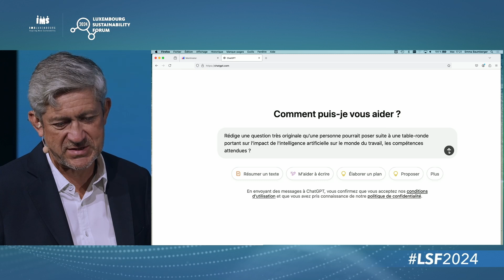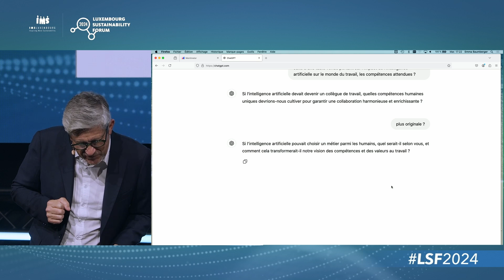IA Compatibles ? Table Ronde au Luxembourg Sustainability Forum 2024 (FR)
43 % des personnes interrogées disent utiliser régulièrement l’IA générative dans le cadre professionnel et la moitié d’entre elles pensent que leur métier peut disparaître dans les 10 ans. (BCG, Juin 2024) Ces chiffres attestent d’une anatomie du travail en plein bouleversement, et des questions profondes qui se posent : Quelles mutations anticiper ? Quelles compétences prévoir ? Quelles opportunités saisir et quels écueils éviter ?

Découvrez le monde du travail de demain fait d’intelligence artificielle mais surtout d’intelligence proprement humaine.

Avec
Marine Hadengue, Executive Director of the Higher Education for Good Foundation, CEO - Harbour Foundation
David Marguerit, Economist, Expert on the effects of AI on the labour market - LISER
Samuel Nowakowski, Senior Lecturer in Digital Humanities - University of Lorraine
Christian Scharff, Founder and Chairman - IMS Luxembourg